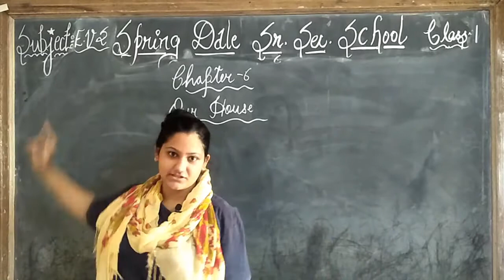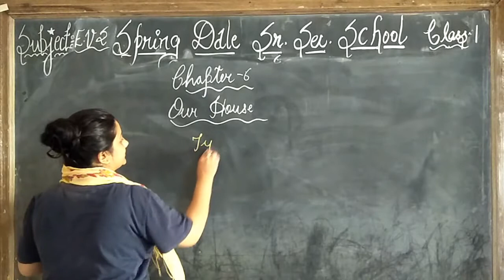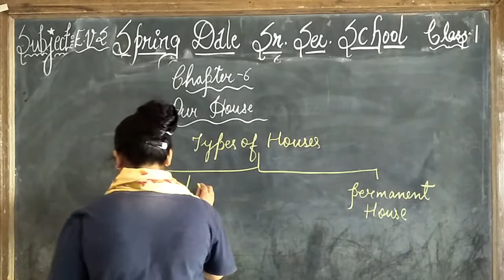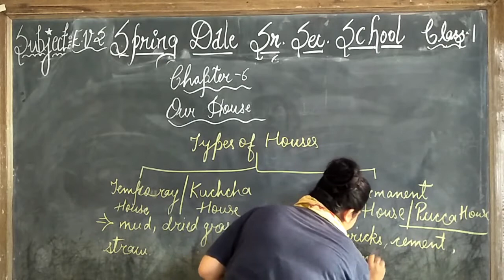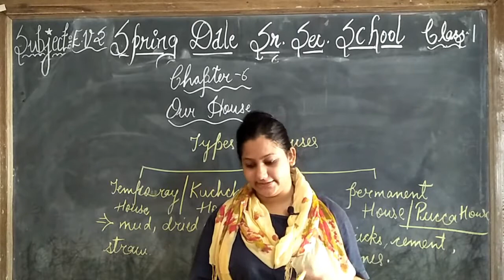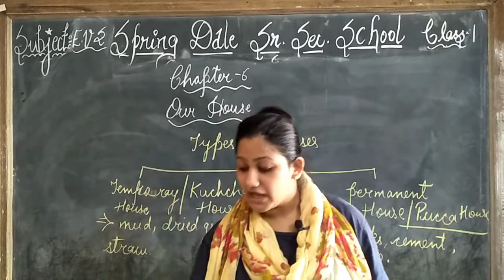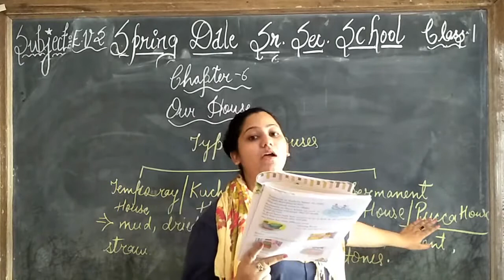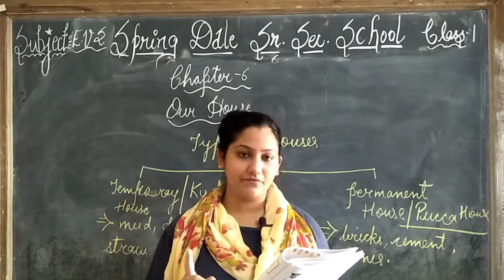Class-1 Subject-EVS Ch-6 Our House